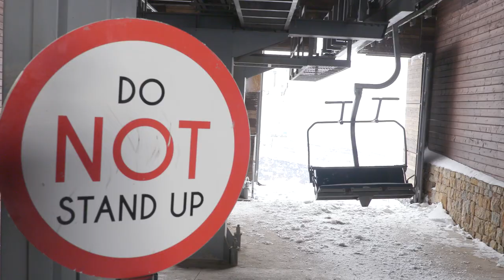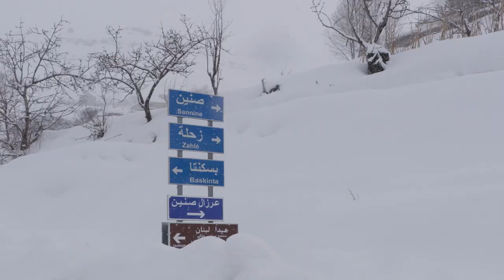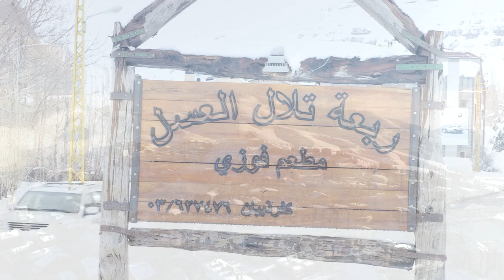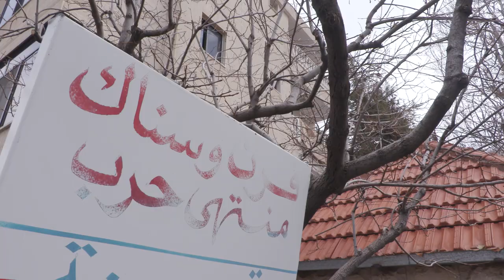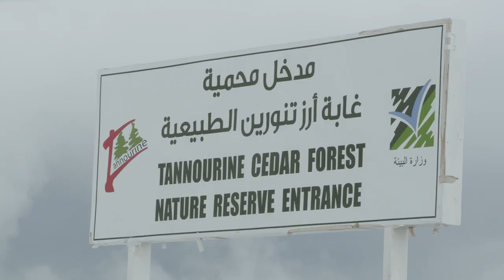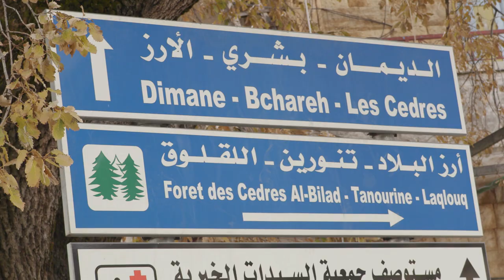WINTER in LEBANON: Villages of the Mountains, Snow, Ski, Food and Awesome People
48 hours in Lebanon, the ski resorts, the snowy mountains, a unique documentary like you've never seen it before... 5 ski resorts, beautiful villages, amazing views... Awesome people.